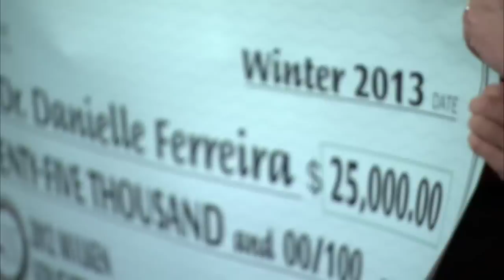Phoenix, AZ, Master Teacher Danielle Ferreira Is Stunned with 2012-13 Milken Educator Award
It was an extra sweet Valentine's Day for Dr. Danielle Ferreira, a master teacher at Constitution Elementary School in Arizona's Deer Valley Unified School District.  Milken Family Foundation Chairman and Co-Founder Lowell Milken, joined by Arizona Superintendent of Public Instruction John Huppenthal, surprised her with a $25,000 Milken Educator Award before a schoolwide assembly.  Danielle is the only Milken Educator Award recipient for Arizona for the 2012-13 school year.  What did Danielle ask the students to do in honor of her award?  Watch the video to find out!  To learn more about Danielle and view photos,